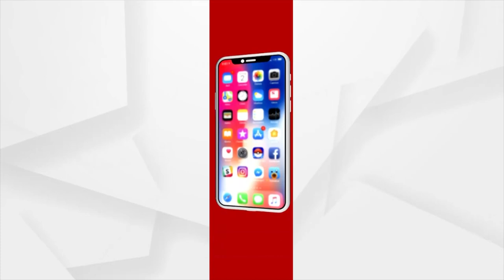ଭାରତ ପକ୍ଷରୁ ଆଜି ପ୍ରଥମ ଖେଳାଳି ଭାବରେ ମୈଦାନରେ ଦୀପିକା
8ମ ସେଟ୍ ପରେ ତୀରନ୍ଦାଜରେ ଭାରତର ବଡ଼ ଆଶା ଦୀପିକା କୁମାରୀ 8ମ ସ୍ଥାନରେ ରହିଛନ୍ତି । ଭାରତ ପକ୍ଷରୁ ଆଜି ପ୍ରଥମ ଖେଳାଳି ଭାବରେ ମୈଦାନକୁ ଓହ୍ଲାଇଛନ୍ତି ଦୀପିକା। ରାଙ୍କିଂ ରାଉଣ୍ଡରେ ଦୀପିକା ଜୋର୍ ଲଗାଉଛନ୍ତି ।